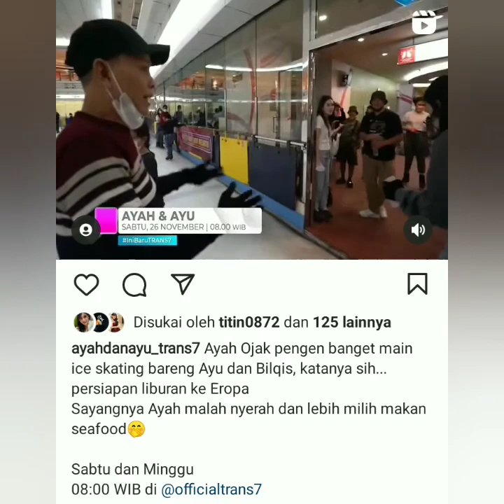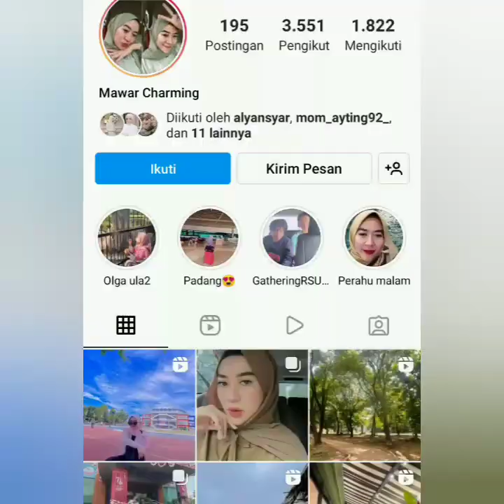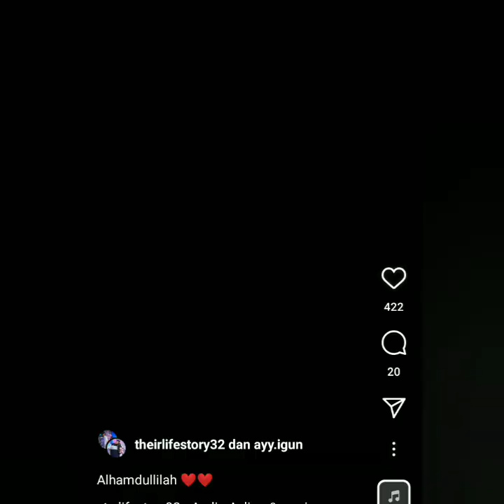4 INFO TERBARU DARI AYU TING-TING HARI INI. COBA SIMAK VIDIO INI